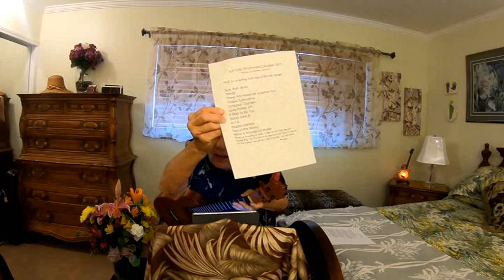"Stuck at Home" jam #6 ukulele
too  Let me know if you don't get it.
receive notification of YouTube uploads from me.  THANK YOU!